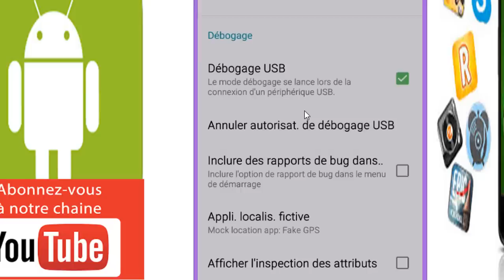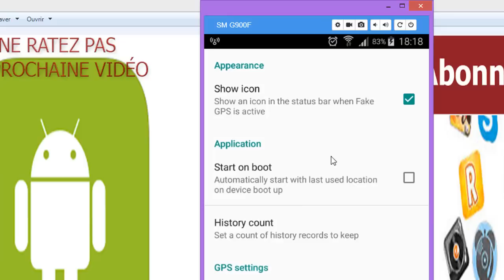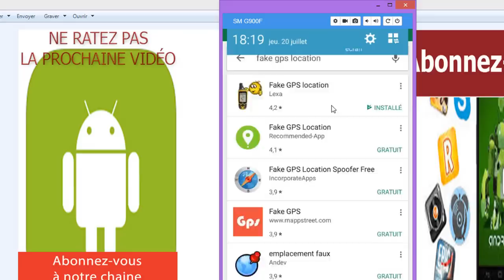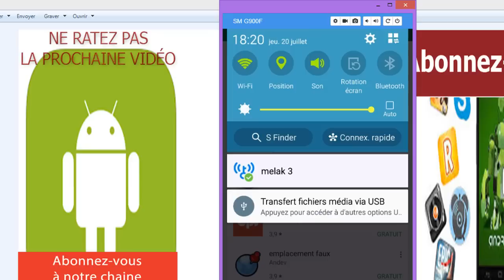Comment éviter qu'on vous espionne via le GPS de votre téléphone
dans cette nouvelle vidéo, je vais vous montrer, comment vous pouvez fausser votre position géographique et par conséquent évitez qu'on vous espionne, en utilisant cette dernière.